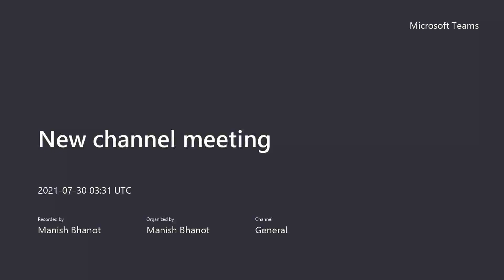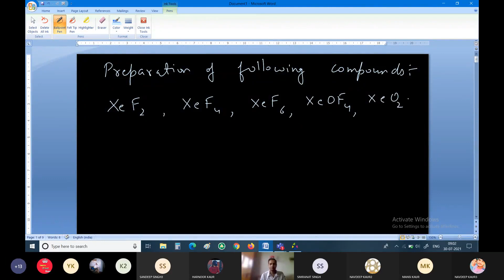Class 12th Chapter-7 P Block Elements (Part-1)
Introduction of Group 15 elements with their physical and chemical properties.
Atomic Size
Ionization Energy
Electronegativity